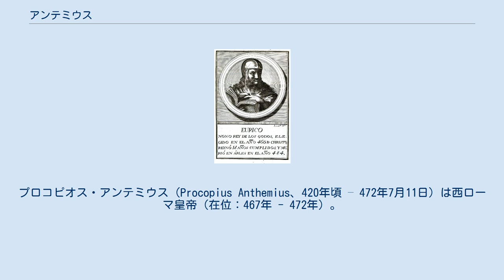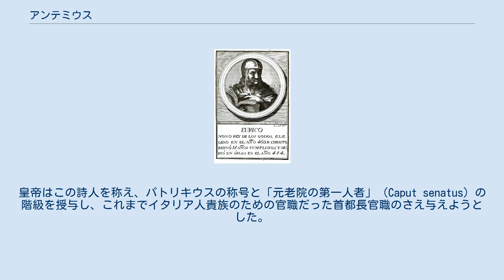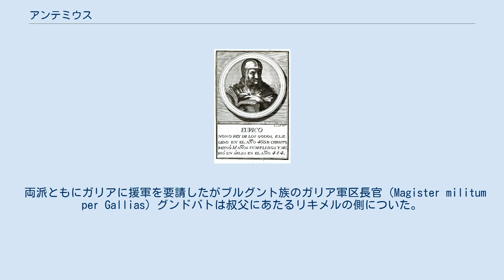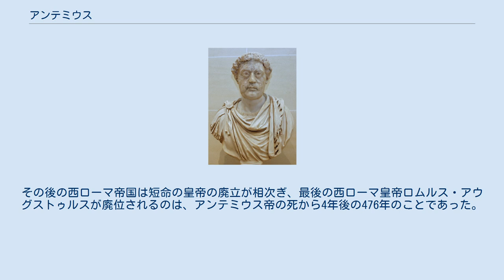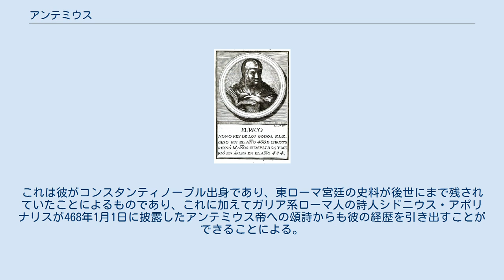アンテミウス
プロコピオス・アンテミウス（Procopius Anthemius、420年頃 – 472年7月11日）は西ローマ皇帝（在位：467年 - 472年）。
東ローマ皇帝レオ1世の指名によって西ローマ皇帝に即位したアンテミウス帝は帝国が直面していた二つの軍事的脅威に対処しようと試みた。
東西両帝国共同で北アフリカを支配する強大なガイセリック王のヴァンダル族を攻撃するが惨敗に終わり、次いでピレネー山脈にまたがる領域を占拠するエウリック王の西ゴート族を攻撃するもこれも失敗した。
アンテミウス帝は西ローマ帝国の実力者であるリキメル将軍と権力争いを起こし、敗れて処刑された。
 アンテミウスは東ローマ帝国において文武両官の高位を与えられてきた著名な家門プロコピア家に属していた。
母は346年に東方民政総督を務めたフラウィウス・ピリップスの曾孫にあたり、母方の祖父は404年から415年に東方民政総督を務め、405年には執政官に選ばれたフラウィウス・アンテミウスである。
彼の父は422年から424年に東方軍区長官（magister militum per Orientem）を務めたプロコピウスであり、ウァレンス帝に対する僭称皇帝プロコピウス（ユリアヌス帝の母方の従兄で母がユリアヌス帝の母バシリナの姉妹）の後裔にあたる人物であった（僭称皇帝プロコピウスの子に同名のプロコピウス（365年 - 没年不明）がおり、このプロコピウスが東方軍区長官を務めたプロコピウスの父である。
故にアンテミウスはプロコピウス直系の曾孫となる）。
 アンテミウスは420年頃にコンスタンティノープルに生まれ、長じてアレクサンドリアに渡り、新プラトン主義の哲学者プロクロスの元で学び、同門にはマルケリヌス（イリュリクム軍区長官兼民政総督）、プゥサィルゥス（東方民政総督および467年の執政官）、セウェルス（470年の執政官および首都長官）そしてパンプレピゥス（異教徒の詩人）がいた。
 453年に彼は東ローマ皇帝マルキアヌス（在位：450年 - 457年）の皇女マルキア・エウフェミアと結婚した。
この結婚の後に彼は督軍に昇格し、453年のフン王アッティラの死後、荒廃するに任されていたダーヌビアン辺境地域の防衛線再建に派遣された。
454年に彼はコンスタンティノープルに召喚され、454年か455年にパトリキウス（貴族、名誉顕官）の称号が与えられ、定員2名の東方軍区長官職の一人に任命された。
455年に彼は西ローマ皇帝ウァレンティニアヌス3世の同僚執政官たる名誉に浴した。
 マルキアヌス帝の皇女との結婚、軍の要職への昇進（軍事行動よりも管理業務が主であったが）、パトリキウスの称号そして軍職の最高位、西ローマ皇帝の同僚たる執政官職といった一連の名誉ある出来事はマルキアヌス帝がアンテミウスを東西いずれかの次期ローマ皇帝候補としていたことを示唆する。
この仮定は6世紀の歴史家ヨハンネス・マララスがマルキアヌス帝がアウィトゥス帝の次の西ローマ皇帝として彼を指名したと誤って記述していることによっても補強される。
 456年10月に西ローマ皇帝アウィトゥスは廃位され、マルキアヌス帝はおそらくはアンテミウスをその後継者にしようと考えたが、457年1月に彼を同僚皇帝に指名する前に死去してしまった。
この結果、両帝国の皇帝が空位となり、西帝国では二人の将軍、リキメルとマヨリアヌス、東帝国ではアラン人のマギステル・ミリトゥム（軍務長官）アスパルがおのおの実権を握った。
蛮族出身で皇帝に即位することはできないアスパルは高い権威を持ち自立して行動しそうなアンテミウスの即位に反対し、より低い階級の軍人レオを皇帝に選出させた。
西帝国でも蛮族出身のリキメルは即位できず、紫衣を受けたのはマヨリアヌスであった。
 アンテミウスは軍務長官となり新帝レオ1世に仕え、国境を脅かす蛮族から帝国を守る任務に就いた。
460年頃に彼はヴァラミール率いる東ゴート族とイリュリクムで戦い勝利した。
466年から467年の冬にはドナウ川を渡りダキアを荒らしたオルミダク率いるフン族を撃破している。
セルディカ（ソフィア）を占領した襲撃者たちはアンテミウスに包囲され、飢えに苦しんだフン族が町を出て野戦をしかけた。
フン族出身の騎兵指揮官の裏切りにもかかわらず、アンテミウスの歩兵部隊がこれに打ち勝った。
オルミダクが降伏を申し出ると、アンテミウスは逃亡兵を引き渡すよう要求した。
 新たに選ばれた東ローマ皇帝レオ1世にとって...